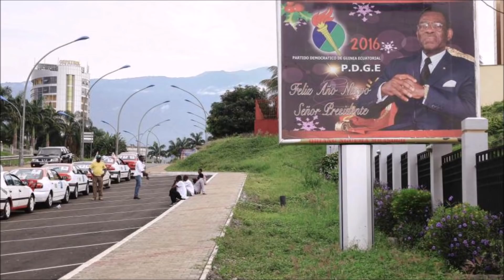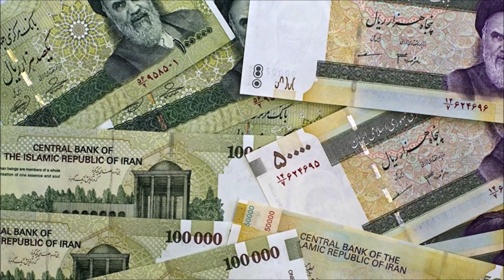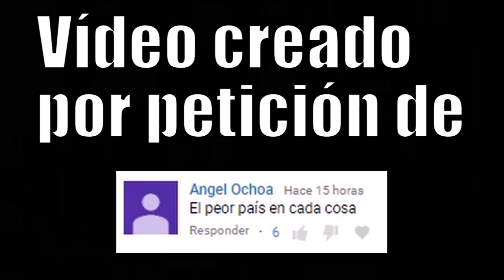EL PEOR PAÍS EN CADA COSA (2018)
El peor país que lidera cada cosa.